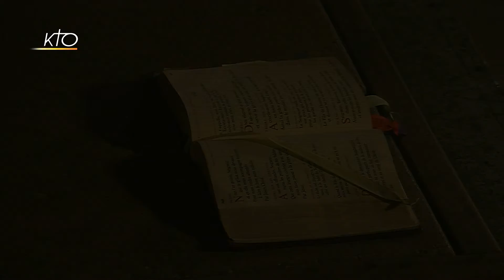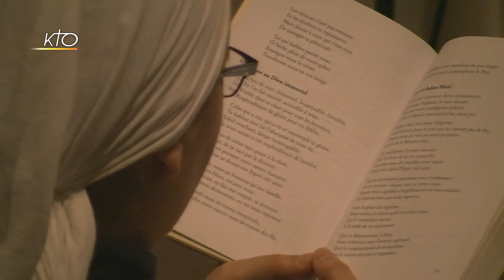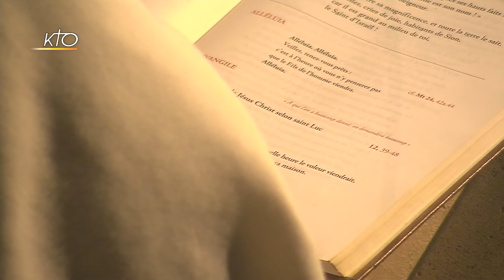Laudes du 23 octobre 2019